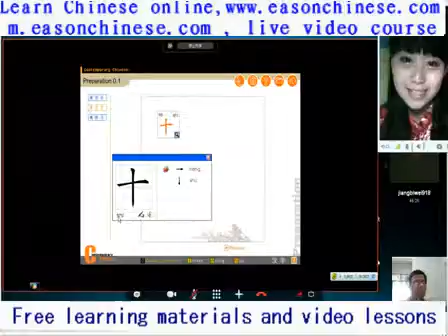1807funny, laugh my